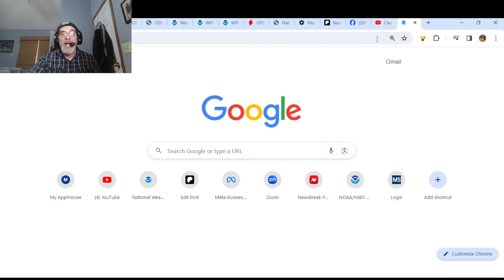Weather in 5 Snow Squalls, Week Ahead Winter Weather & Snow Chances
Weather in 5 Winter weather covers much of the US with snow squalls and lake effect snows in the Northeast. Winter Storm Warnings are up across much of the Deep South from Arkansas to Southwestern Virginia. Snow could move into the Middle Atlantic and Northeast Tuesday with a potential for a stronger storm system for the Northeast and Mid Atlantic later this week.